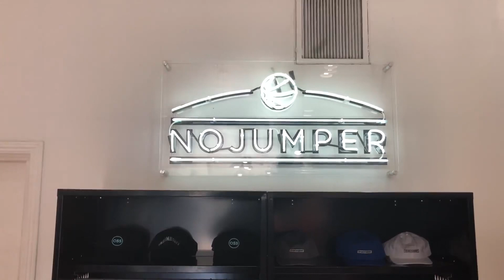NO JUMPER | LA Vlog | Part 2 **IM MOVING HERE**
I WENT TO NO JUMPER | LA Vlog | Part 2 **IM MOVING HERE**